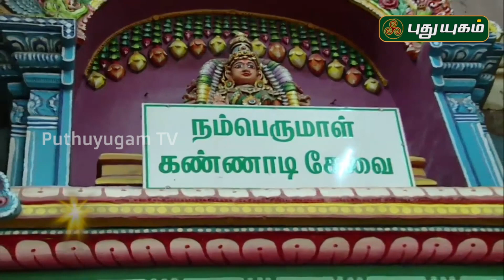ஸ்ரீரங்கம் அருள்மிகு அரங்கநாத சுவாமி திருக்கோயில் பகல்பத்து உற்சவம் | Day-2 | இரவு | 28-12-19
maalola | sri parthasarathi | pancha suktham | srirangapankajam | sri jayanthi | ranganathaswamy temple | perumal | venkateswara suprabhatham | perumal temple | endrathukulla | Govinda Govinda | ஏழுமலையான் | Elumalaiyan | சீனுவாசன் | srinuvasan | பெருமாள் | சொர்க்கவாசல்